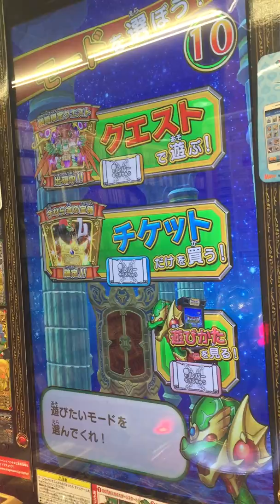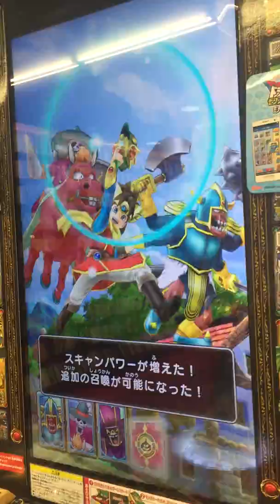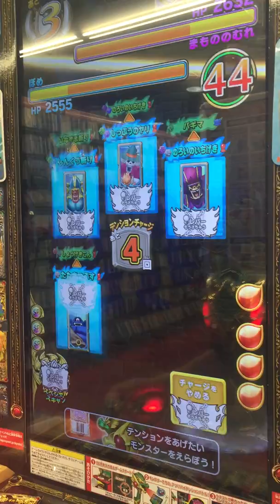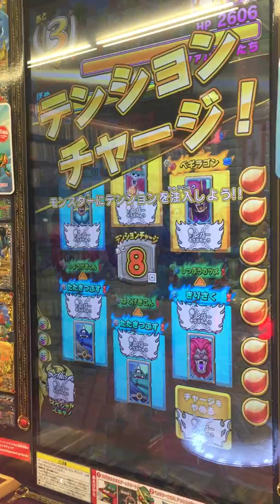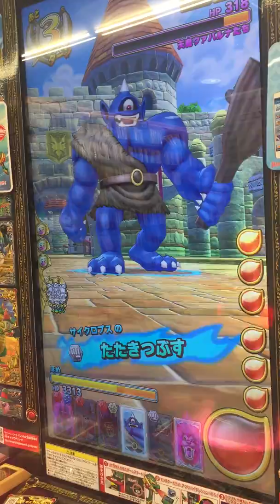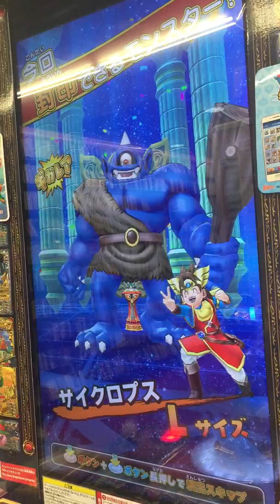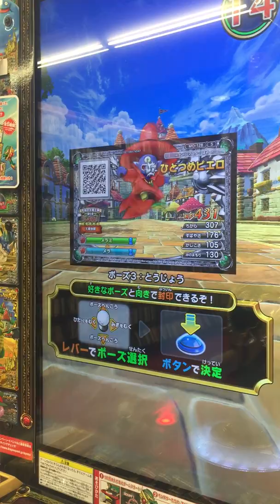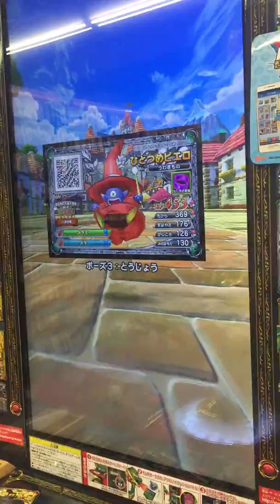ドラゴンクエスト モンスターバトルスキャナー DQMBS 冥動の天魔王編 第5章『期間限定クエスト 天魔強襲：難易度★★★★★』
title:ドラゴンクエスト モンスターバトルスキャナー DQMBS 冥動の天魔王編 第5章『期間限定クエスト 天魔強襲：難易度★★★★★』